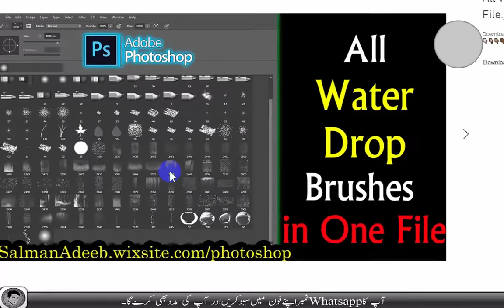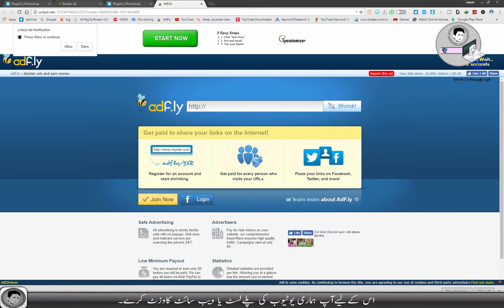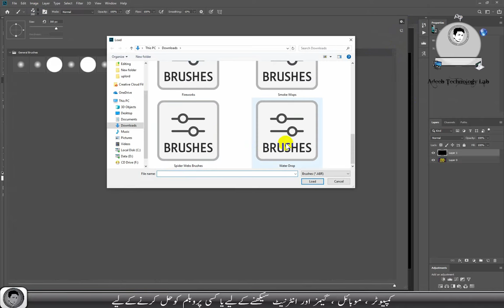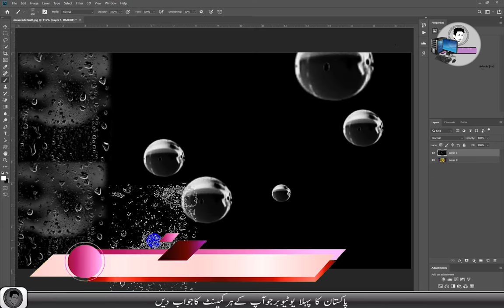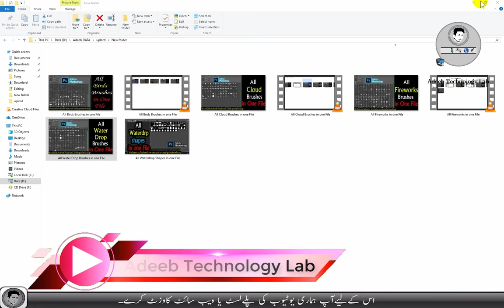All Water Drop Brushes in one File photoshop